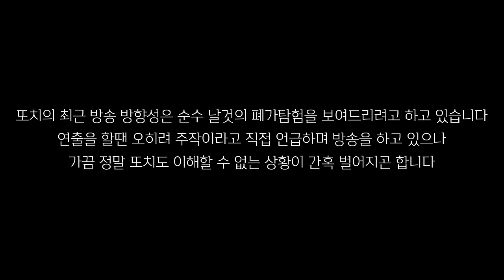[ENG SUB] 최근 영상을 보면 이것도 주작 같지만 아닐걸???